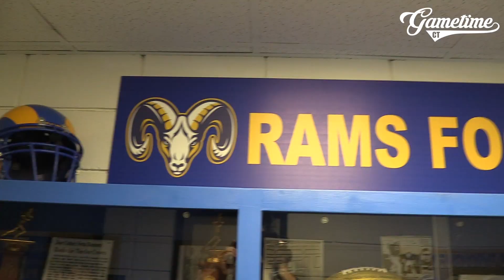Rockville football is Restoring the Rock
Led by coach Erick Knickerbocker, Rockville football is working its way back to the top of the state.